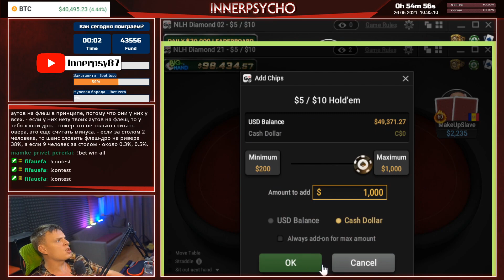Обновил рекорд ТОП Банка!?